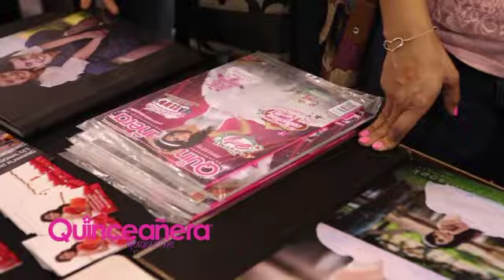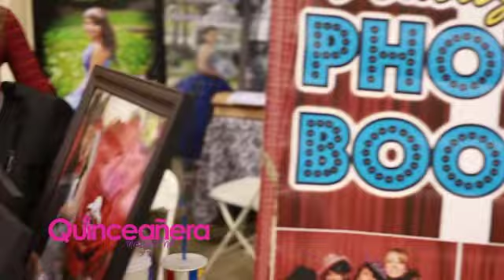Quinceanera Magazine Network Pomona Fairplex 2014 Herrera Films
EXPO QUINCEANERA MAGAZINE
Where our magazine comes alive!
The opportunity to meet with our future and actual advertisers with some exclusives for our Expo; start planning your Quinceanera, Sweet Sixteen or wedding by attending this Quinceanera Magazine Expo, find every service you need for that special ocassion. At the Anaheim Garden Walk with more than 50 vendors.

The finest trade professionals will be at your service face to face showing you, the latest trends on:

Gowns and dresses
Makeup and hair
Tuxedos
Decorations
Photography
Choreography
Music
Limousines and Party Busses
Cake and gourmet food tastings
Invitations
Photobooth, and lots more!
Quinceaneras, you are our special VIP guest!

How would you like to BE on the cover of Quinceanera magazine?

We are casting for our next Miss Cover Girl; to be found at our next Beauty Pageant!

Dont miss the EXPO OF THE YEAR!

Buy your tickets now do not want miss this show!